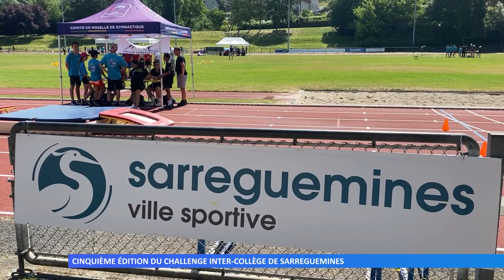5e édition du Challenge Inter-Collège de Sarreguemines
Vendredi se tenait la cinquième édition du Challenge Inter-Collège de Sarreguemines. De nombreuses activités étaient prévues pour les collégiens du Himmelsberg, Jean Jaurès, Fulrad et Sainte-Chrétienne.
Réalisation : Jules LEFEBURE - Jérôme CZEKALA